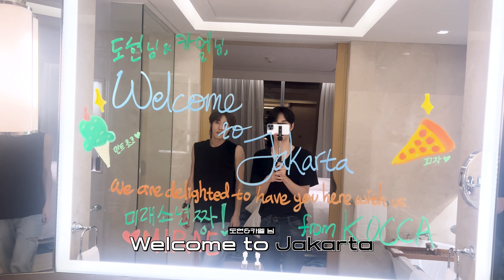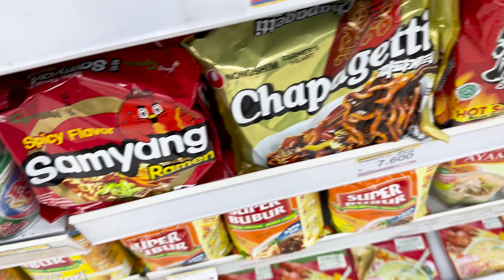[미래코드] EP.63 MIRAE in Jakarta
== JUMP! ==

== MIRAE official ==